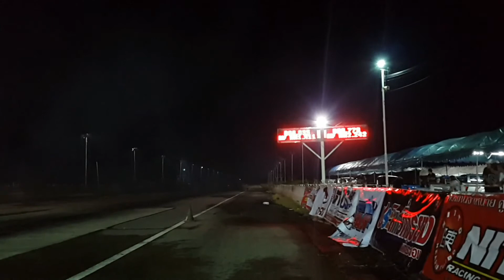งานหมวยซิ่ง a12.2 & b12.7 sec.